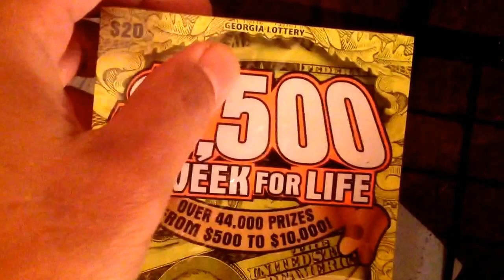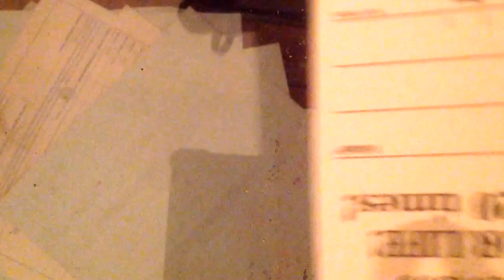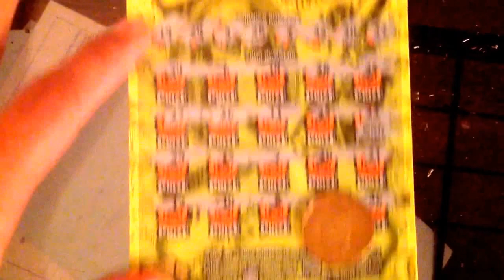Booklet $7,500 a week for life...pt 1